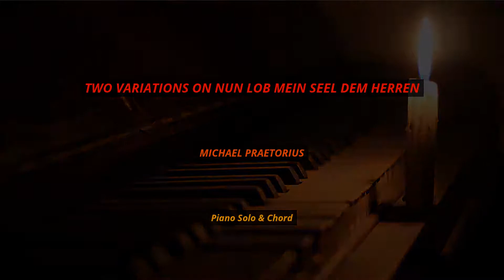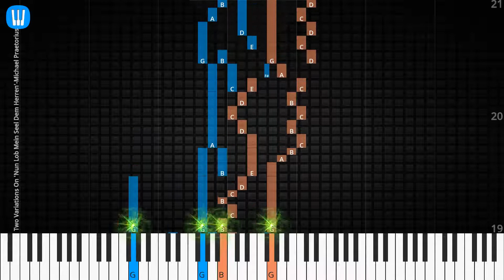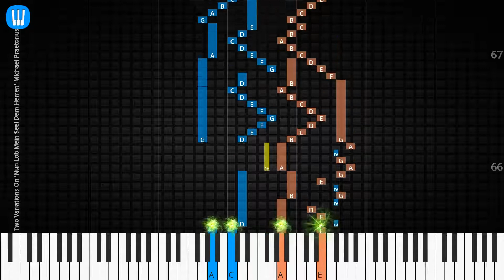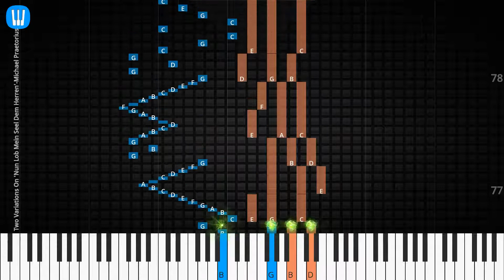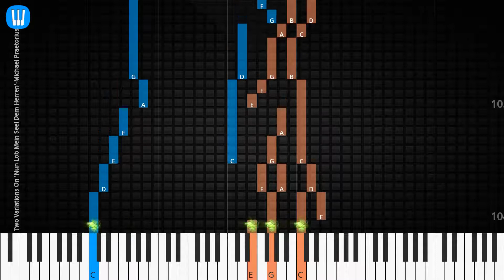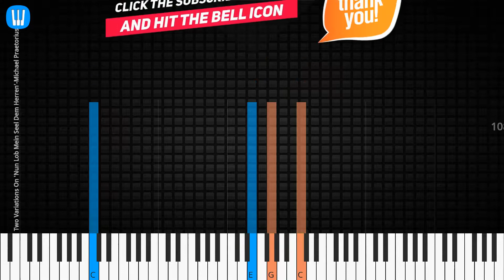🎹Two Variations On 'Nun Lob Mein Seel Dem Herren', Solo & Chord, Synthesia Piano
♫ Synthesia Piano Tutorial, Solo & Chord: Two Variations On 'Nun Lob Mein Seel Dem Herren', Michael Praetorius

♫ Michael Praetorius Piano Tutorial
♫ Michael Praetorius Chord
♫ Michael Praetorius Lyrics
♫ Michael Praetorius Subtitle
♫ How to play Two Variations On 'Nun Lob Mein Seel Dem Herren'
♫ Two Variations On 'Nun Lob Mein Seel Dem Herren' Piano Chords
♫ Two Variations On 'Nun Lob Mein Seel Dem Herren' Piano Easy
♫ Two Variations On 'Nun Lob Mein Seel Dem Herren' Piano Difficult
♫ Two Variations On 'Nun Lob Mein Seel Dem Herren' Piano Cover
♫ Two Variations On 'Nun Lob Mein Seel Dem Herren' Piano Remix
♫ Two Variations On 'Nun Lob Mein Seel Dem Herren' Piano Tutorial
♫ Two Variations On 'Nun Lob Mein Seel Dem Herren' Notes
♫ Two Variations On 'Nun Lob Mein Seel Dem Herren' Piano Tiles
♫ Two Variations On 'Nun Lob Mein Seel Dem Herren' Easy Slow
♫ Two Variations On 'Nun Lob Mein Seel Dem Herren' Academy Piano